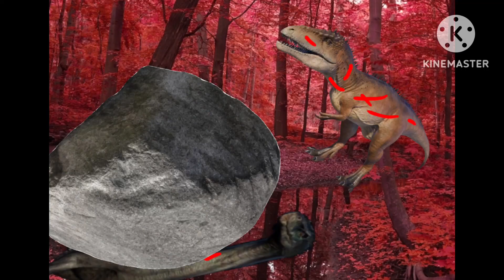Brawlin Dino’s Tournament S2 (full)